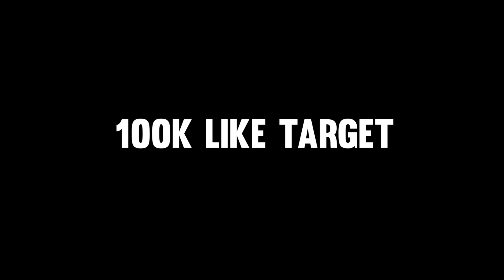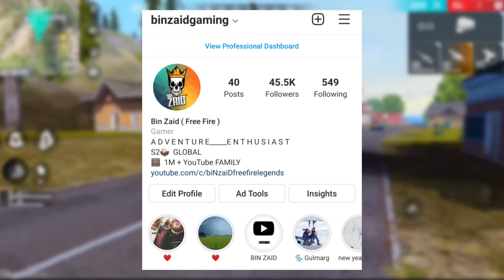I WAS KICKED FROM SCHOOL 😂😀 FUNNY STORY - Garena Free Fire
24k Goldn - Mood (MODE RUOK FF, Apelapato999)

SMSUNG A3,A5,A6,A7,J2,J5,J7,S5,S6,S7,S9,A10,A20,A30,A50,A70.FREEFIRE